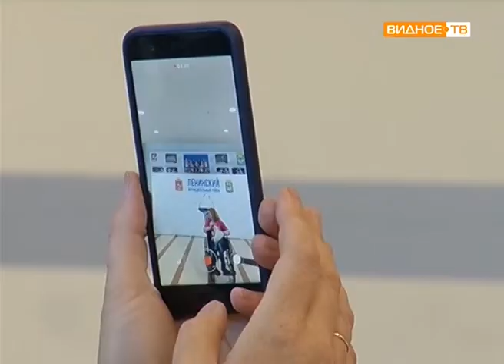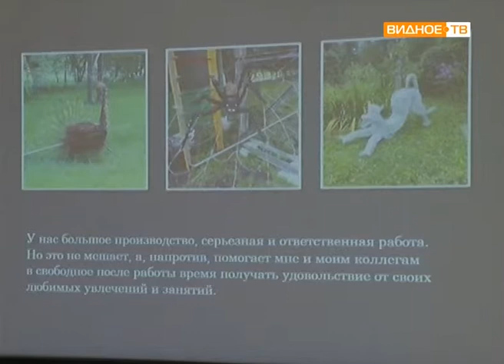"Наше Подмосковье" - защита проектов в Ленинском районе